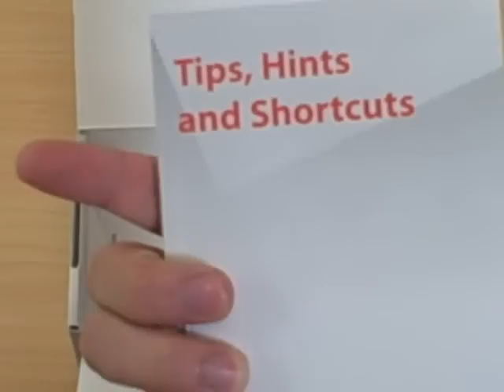LG enV3 Unboxing -- Video Review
The LG enV3 is available for a great price